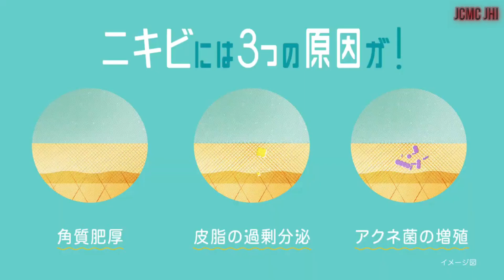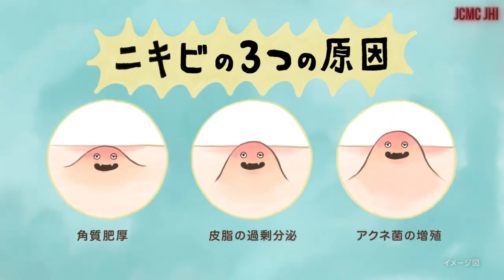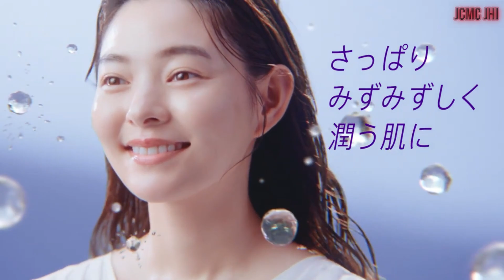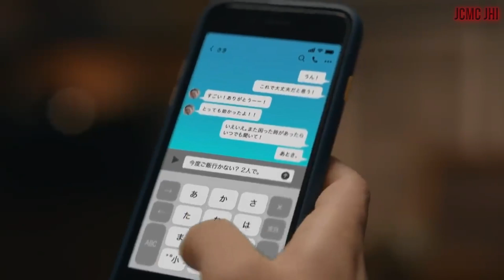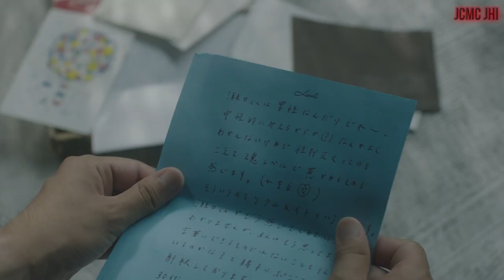JAPANESE COMMERCIALS #234 {October 2023}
Welcome back to Updated Japanese Commercials Youtube Channel JCMC JHI !!!. I presenting you Awesome Japanese Commercials in October 2023.

✧  Taichō  ✧
      - 뇌부장

✧  Kakkoi  ✧
     - Hui Vincnet   |   - Robert Denby   |   - Heather   |   - Matthew Stogdon

✧  Sugoi  ✧
     - Daniel Solis   |   - larrydarrell   |   - Cam Beck